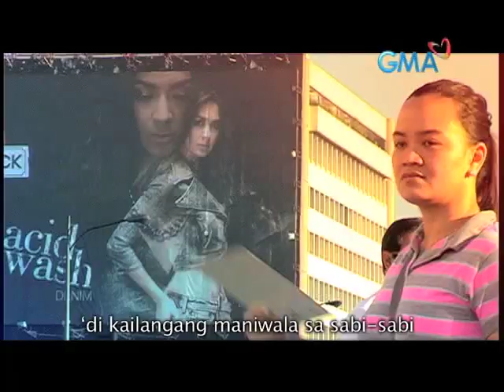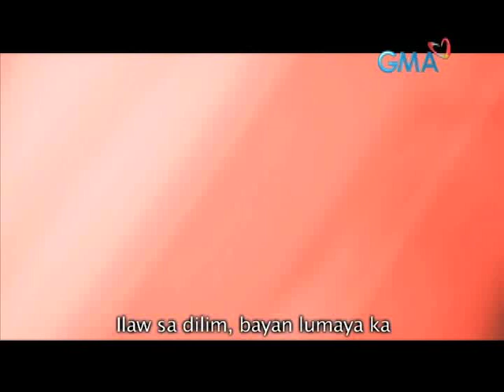"Panata sa Bayan" the GMA News and Public Affairs Anthem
Winner Best Song (secular) 32nd Catholic Mass Media Awards